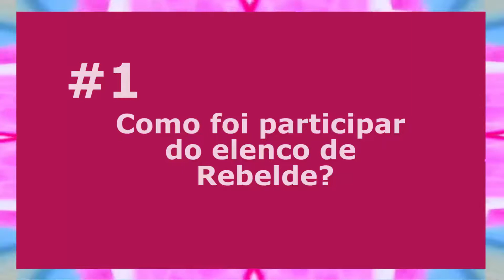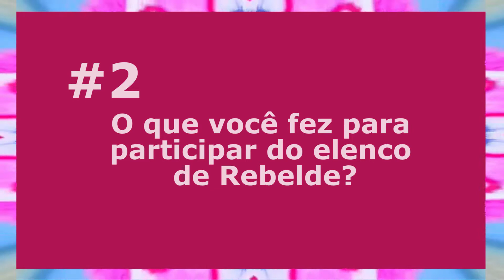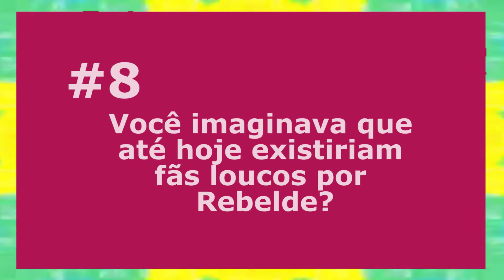RESPONDENDO SOBRE REBELDE BRASIL RBR 🎤 Fala Rafa!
Vou falar neste vídeo sobre um assunto que vocês sempre pediram! Penélope!
Então, se preparem, que chegou a hora de falar sobre: REBELDE!!!
As perguntas foram feitas pelo Francimario do fã clube @rebeldesoficial2017
DÁ O PLAY! E manda suas perguntas para mim!!! 😉